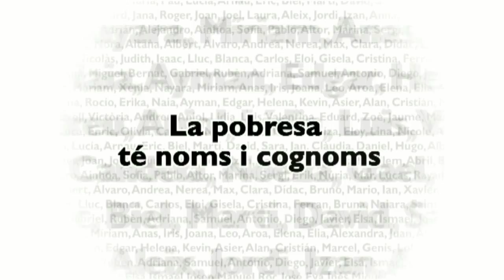24ena edició de cantada de nadales d'esplais de la Garrotxa 2013